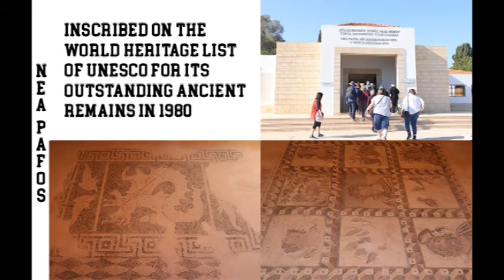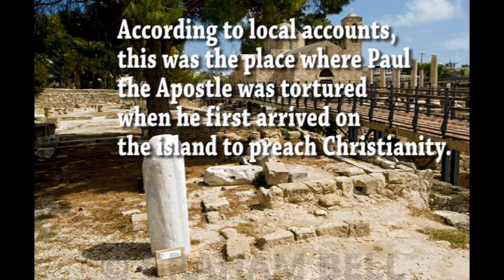Cruising the Mediterranean: Paphos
In this episode of cruising the Mediterranean, i swing by Paphos.